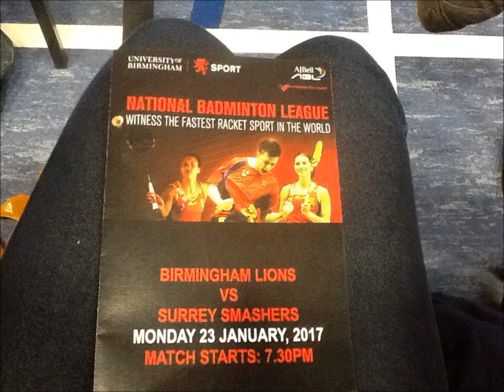NBL Lions vs Smashers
Post-match interviews from Birmingham Lions vs Surrey Smashers in the National Badminton League on Monday 23rd January 2017. The players who were interviewed included: Rasmus Fladberg, Fontaine Chapman, Toby Penty, Mette Poulsen, Jenny Wallwork and Frederik Colberg.

Photographs and video footage were taken by Nicola Kenton and Nancy Frostick.